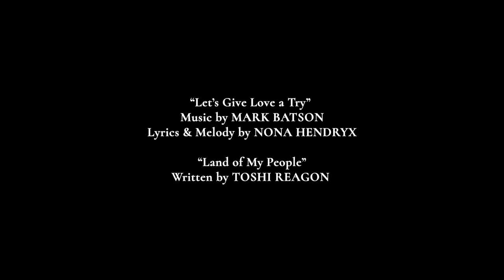I Dream a Dream That Dreams Back at Me: A Juneteenth Celebration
“We have to constantly be in conversations with our dreams, our hopes, and our ambitions in order to change the world.” - Carl Hancock Rux

Take a behind-the-scenes look back at "I Dream a Dream That Dreams Back at Me," a site-specific Juneteenth celebration on campus conceived and curated by Carl Hancock Rux and featuring original lyrics by Lynn Nottage, costumes by Dianne Smith, music by Nona Hendryx, Vernon Reid, Helga Davis, Toshi Reagon, BIGLovely, Marcelle Davies-Lashley, and Kimberly Nichole.